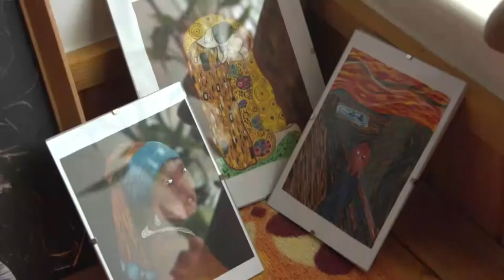20210628 cikador Galla Zsoka